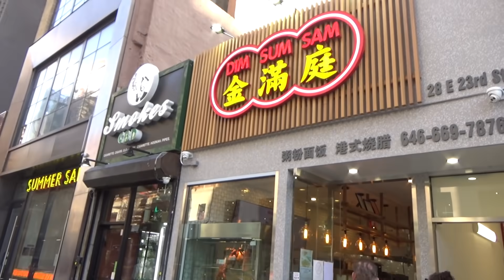A Day In The Life of an osu! Player - Hugofrost's Vlog #1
First Vlog video, just having fun in my room on weekend.
This might be based on most osu! players' life because they don't go out, and I don't too.

[Map] (맵)
SPYAIR - Sakura Mitsutsuki [Petal] Mapped by Nevo

한번쯤은 들어봤을걸? 유명한 브이로그에 나오는 노래 플레이리스트 | V-log Playlist

[Peripherals] (장비)
Keyboard(키보드): HyperX Alloy Origins + Pudding Keycaps (Red Switches)
Tablet (타블렛): CTH-480 Wacom (Pen & Touch Small)
Mouse (마우스): Logitech G304 LIGHTSPEED Wireless Gaming Mouse, Black
Mousepad (마우스패드): Logitech large mouse pad G640
Monitor (모니터): ASUS TUF VG259QM 280HZ
Headphone (해드폰): SteelSeries Arctis 3 (Black)